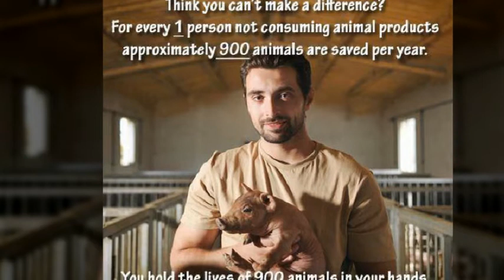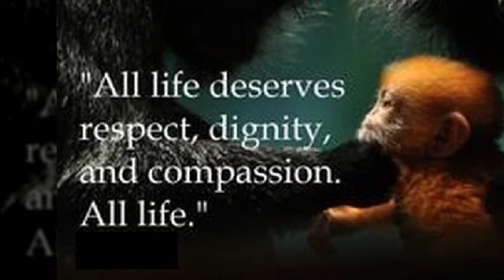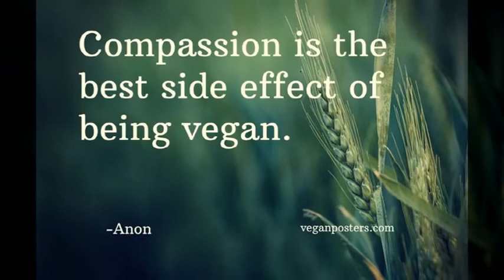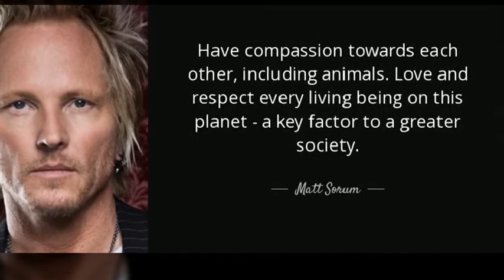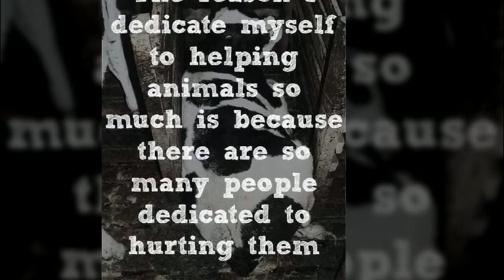비건 채식을 해야 하는 이유들(44)Reasons to go vegan